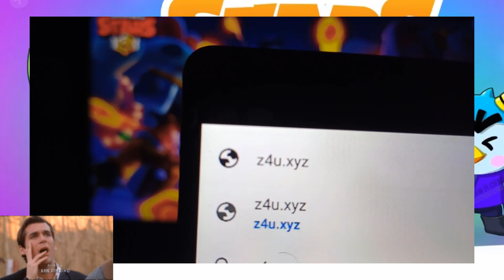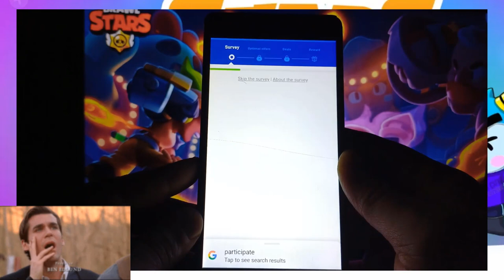Get Free Gems In Brawl - How To Get Free Gems In Brawl Stars 2024 - (How To Get Free Gems)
get free gems in brawl - how to get free gems in brawl stars. how to get free gems in brawl stars 2024--- exclusive methode.

how to get 100 free gems in brawl stars?!
how to get 170 free gems in brawl stars!
how to claim free unlimited gems in brawl stars‼️.

brawl stars free gems or free gems brawl stars brawl stars creator codes april 2024 how to get free gems in brawl stars : free gems & star points. how do you get free gems on brawl stars?.  how to get free gems & more! new way to get free gems with proof.

 brawl stars free gems 2024- brawl stars free gems no survey brawl stars free gems free no verification gems hack for brawl stars.
brawl stars free gems ✅ how to get free gems in brawl stars ✅ (safe & legal & easy).
how to get free gems in brawl stars | new glitch.
get 100 free gems in brawl stars including lots of starr drops!.
in today's video  i will be showing you how to get free gems on supercell store.

free gems in brawl stars...
how to get free gems in brawl stars 2024 - brawl stars free gems!

get free gems in brawl - how to get free gems in brawl stars 2024 - brawl stars free gems!
get free gems in brawl - free gems glitch in brawlstars 2024 androit, apple (how to get free gems)
brawl stars free gems mod apk - how to get free gems in brawl stars 2024 - brawl stars free gems!
brawl stars free gems mod apk - brawl stars  get free gems 🍩 ios android new mod 2024
how to get free credits fast in brawl stars 2024 - how to get free credits fast in brawl stars 2024
brawl stars free gems - how to get free gems in brawl stars 2024 - brawl stars free gems!
brawl stars free gems - how to get free gems in brawl stars
brawl stars free gems - free gems glitch in brawlstars 2024 androit, apple (how to get free gems)